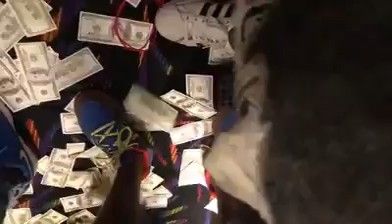KWEKU MANU ASSAULTED LILWYN OVER A MILLION DOLLAR'S CASH